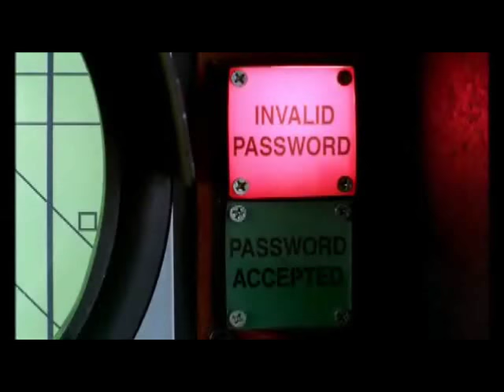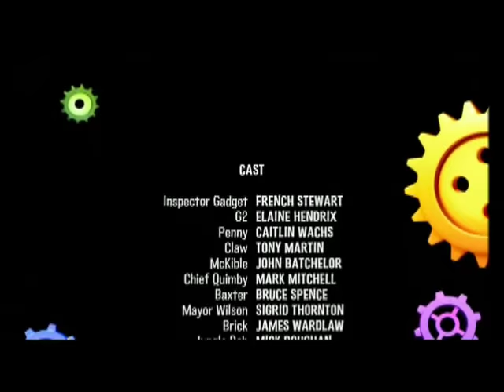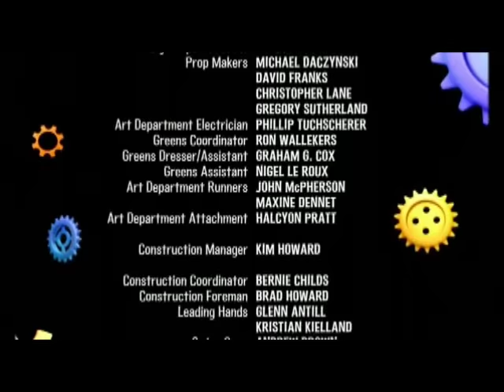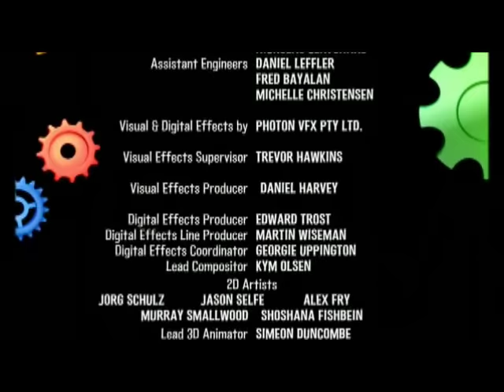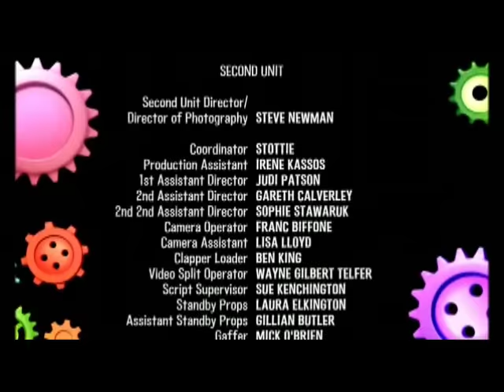Inspector Gadget 2 (2003) - part 5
Inspector Gadget 2 is a live-action direct-to-video comedy film, returns in this sequel to the 1999 hit, "Inspector Gadget." Gadget once again has to fight his arch nemesis, Claw. It was filmed in Brisbane, Queensland, Australia. Unlike the previous movie, IG2 is more like the cartoon as opposed to the first movie, including Dr. Claw's face never being seen, Chief Quimby having a larger, more important role and Inspector Gadget being more goofy and bumbling.

Starring :
French Stewart as Inspector Gadget
Elaine Hendrix as G2
Tony Martin as Claw